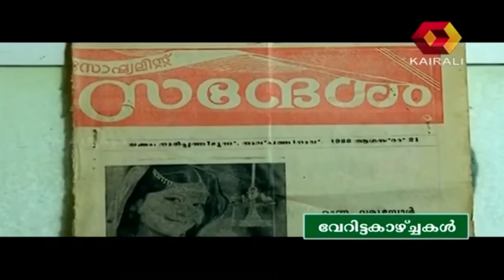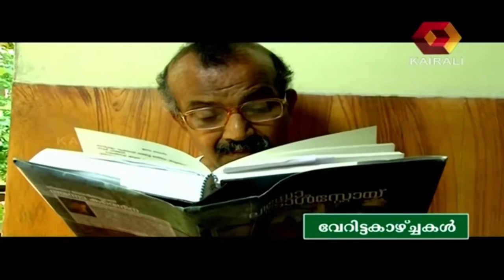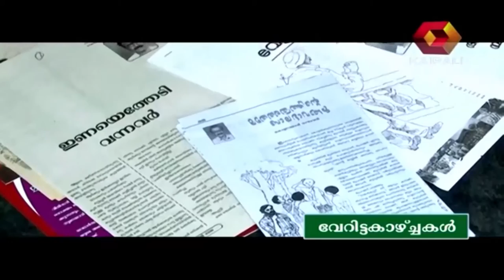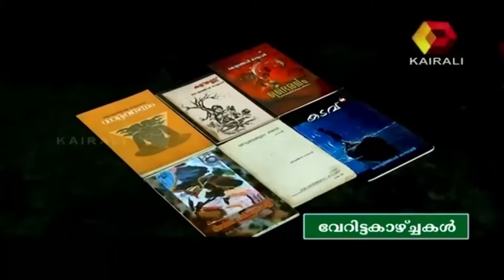Veritta Kazhchakal : 18th October 2014 | Part 1 of 2